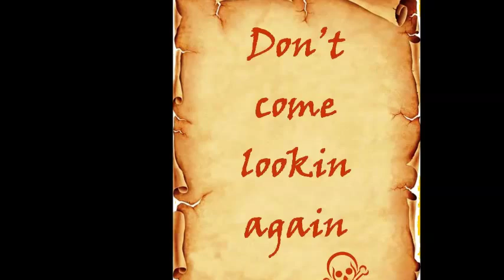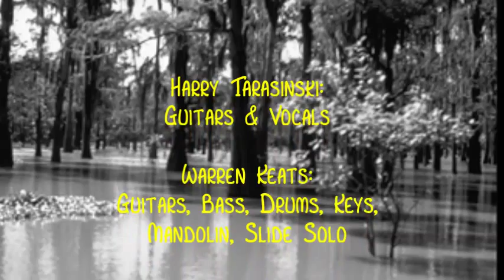Swamp Witch Haddie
This is latest collaborative effort between my good mate, Warren Keats (Wasteland Audio Services), and myself. It's a song called Swamp Witch Haddie and it's a much revamped version of the original, which was written and recorded by Jim Stafford, lyricist extraordinaire (he had a big hit a long time ago with a tune called Spiders & Snakes). We recorded bits and pieces of it over the last few months but the final mix was completed on 25 April. For those who are interested, I played on several of the guitar tracks, including the first solo, plus I sang the vocals, while Waza took care of everyting else - all the other guitars, drums, bass, keys, slide solo and mandolin. He also produced and engineered it so, once again, I'd like to express my deep appreciation to him for his invaluable assistance in finally doing this great song the justice it always deserved, in my humble opinion. Anyway, I hope you enjoy it!